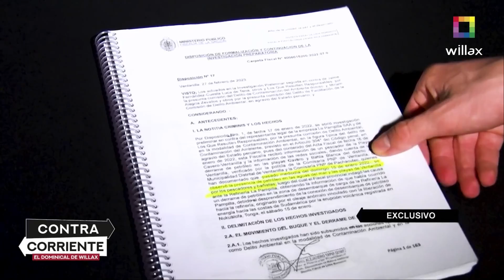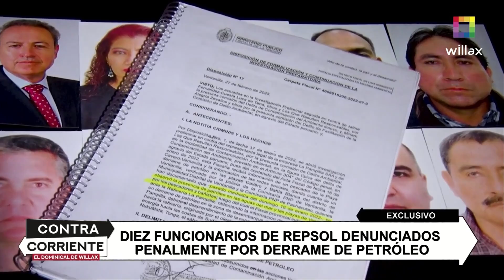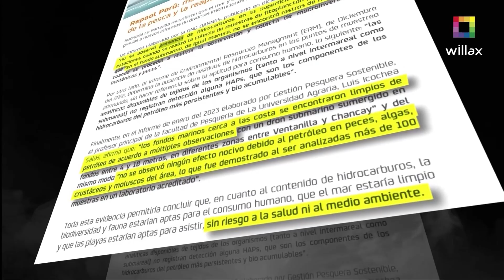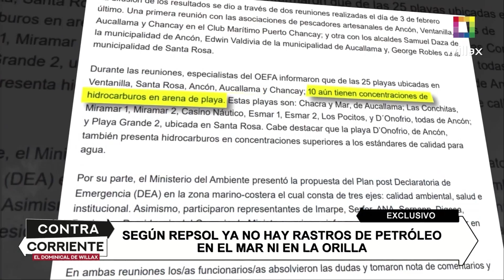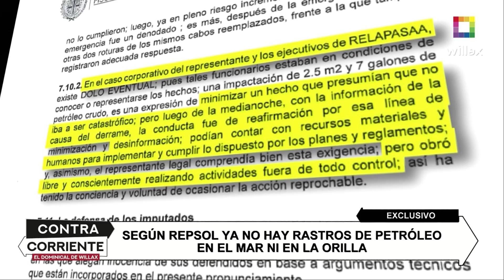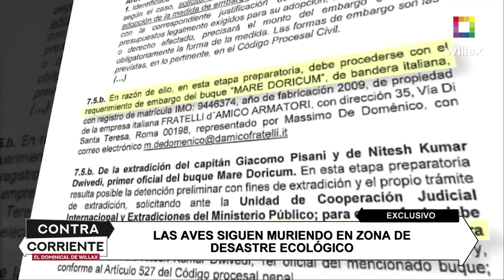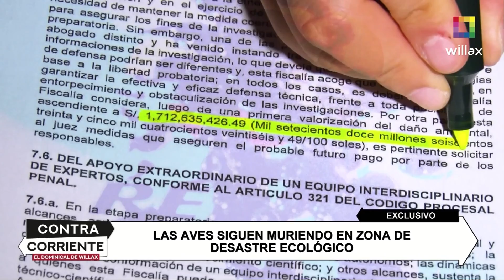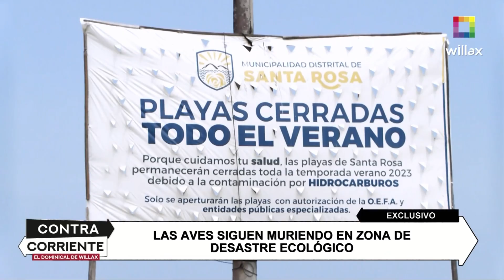Contra Corriente - ABR 02 - FUNCIONARIOS DE REPSOL DENUNCIADOS POR DERRAME DE PETRÓLEO | Willax